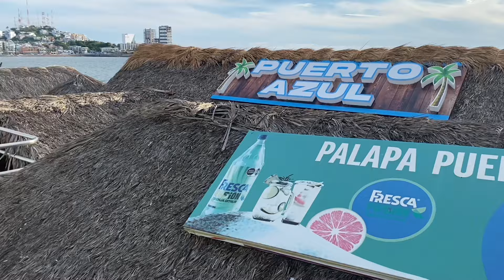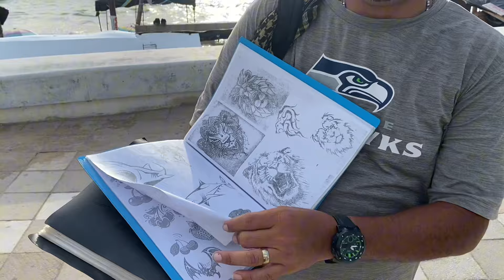TODO ESTO te Encontraras en las Bellas PLAYAS de MAZATLAN y su Grandioso Malecon que Podrás visitar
Recorrido por las playas de Mazatlán en pleno Sábado 13 de Julio 2024, donde se aprecian diversos turistas disfrutando de las playas de Mazatlán y diversas banda tocando en vivo / SUSCRÍBETE Y DALE LIKE, SE TE AGRADECERÍA MUCHO
MIRA MI OTRO VIDEO SOBRE EL EVENTO CARNALAZO VOCHERO:
   • Fui al evento Mas GRANDE de VOCHOS en...

  / laspaseadasdeldany
  / laspaseadasdeldany

Que visitar en mazatlan 2024 / Que hacer en mazatlan / playas de mazatlan 2024 / malecon de mazatlan / zona dorada / playa norte playas de mexico